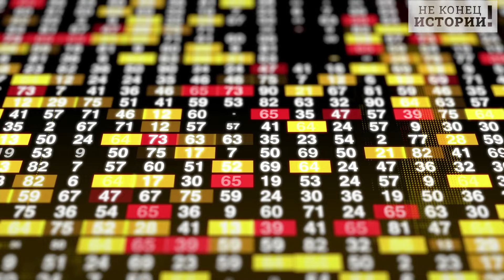Пока Россия решает взрослые вопросы, Европа погружается на дно!